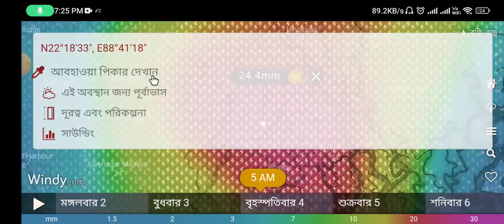প্রবল হল বৃষ্টির পরিমাণ,দুই বাংলা জুড়ে নতুন নিম্নচাপের তুমুল বৃষ্টি | Cyclone report today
প্রবল হল বৃষ্টির পরিমাণ দুই বাংলা জুড়ে নতুন নিম্নচাপের তুমুল বৃষ্টি | Cyclone Mocha report today

ক্রমশ বিধ্বংসী হচ্ছে ঘূর্ণিঝড় মোচা এগিয়ে আসছে আসছে বাংলার দিকে | Cyclone Mocha Weather report today

বঙ্গোপসাগরে ভয়ঙ্কর ঘূর্ণিঝড় বাংলার ওপর আঘাত হানতে পারে ? | Cyclone weather report today

আসতে চলেছে নতুন ঘূর্ণিঝড় ম্যানদৌস ১০০ প্রতি ঘন্টায় শক্তি বাড়ালো | Cyclone weather report

বঙ্গের সাগরে জোড়া ঘূর্ণাবর্ত নভেম্বরে আসতে চলেছে ঘূর্ণিঝড় ম্যানদৌস ? | Cyclone weather report

আবারো কি আসবে নতুন ঘূর্ণিঝড় কতটা শক্তি নিয়ে আছড়ে পড়তে পারে | Cyclone weather report today

বঙ্গের উপর বিধ্বংসী বৃষ্টি ঘূর্ণিঝড় Sitrang শক্তি বাড়ালো বঙ্গে কতদিন চলবে|Cyclone weather report

আরো শক্তি বাড়ালো ঘূর্ণিঝড় Sitrang ভয়ংকর গতি নিয়ে আসছে দুই বঙ্গে | Cyclone weather report

বাংলায় ঘূর্ণিঝড়ের বিপদ ফের ঘূর্ণিঝড়ের গতিপথে পরিবর্তন কতটা শক্তিশালী | Cyclone Sitrang Report

ঘূর্ণিঝড় সিত্রাং নিয়ে বিধ্বংসী বার্তা আরো বিধ্বংসী হয়ে উঠছে ঘূর্ণিঝড় | Cyclone Sitrang Report

বিধ্বংসী হয়ে উঠল ঘূর্ণিঝড় Sitrang টানা চার দিন চলবে তুমুল ঝড়ের দাপট | Cyclone weather report

ঘূর্ণিঝড়ে তুমুল পরিবর্তন কালী পূজোয় তারা ঝড় বৃষ্টির মুখে দুই বাংলা | cyclone sitrang report

ক্রমশ বিধ্বংসী হয়ে উঠছে ঘূর্ণিঝড় Sitrang পশ্চিমবঙ্গ ও বাংলাদেশ তুমুল ঝড় | Cyclone report

ফের শক্তি বাড়ালো ঘূর্ণিঝড় সিত্রাং ক্রমশ বাক নিচ্ছে দুই বঙ্গের দিকে | Cyclone weather report

ঘূর্ণিঝড় নিয়ে ভয়ংকর বার্তা সিত্রাং বঙ্গের দিকে আসা সম্ভাবনা প্রবল | Cyclone sitrang weather

বিধ্বংসী রূপ নিতে চলেছে ঘূর্ণিঝড় Sitrang? বঙ্গের দিকে আসার সম্ভবনা প্রবল | Cyclone weather report

বিধ্বংসী হয়ে উঠলো নতুন ঘূর্ণিঝড় Sitrang বঙ্গে ভয়ংকর প্রভাব পড়তে পারে | Cyclone weather report

ঘূর্ণিঝড়ে ঘটে গেল বিধ্বংসী পরিবর্তন কবে কখন কোথায় পাত্রে পড়বে Sitrang | Cyclone Mocha weather report

অতি প্রবল হলো ঘূর্ণিঝড়ের সম্ভাবনা অবশেষে ECMWF মোডে আসছে Sitrang | Cyclone Mocha weather report today

২০০ কিমি গতিতে আসছে ঘূর্ণিঝড় Sitrang বিধ্বংসী ধ্বংসলীলা চালাবে | Cyclone weather report

ঘূর্ণিঝড়ে ঘটে গেল আবার বড় পরিবর্তন কত শক্তি নিয়ে আসছে ঘূর্ণিঝড় Sitrang| Cyclone Sitrang

অবশেষে বঙ্গোপসাগরে জোড়া ঘূর্ণাবর্ত তবে কি ঘূর্ণিঝড় শিত্রং আসছে | Cyclone Sitrang Weather report

ঘূর্ণিঝড় শীত্রাং মুখে দুই বাংলা ক্রমশ শক্তি বাড়িয়ে আসছে দুই বাংলার দিকে | weather report today

বঙ্গের সাগরে তৈরি হচ্ছে ঘূর্ণিঝড় সিত্রাং ? ১৫০-২০০ কিমি হতে পারে গতি | weather report today

আজ থেকে বঙ্গে বাড়বে বৃষ্টি উত্তরবঙ্গ জুড়ে ভারী থেকে অতি ভারী বৃষ্টি | weather report today

ফের জোড়া নিম্নচাপের ত্রুকুটি আগামীকাল থেকে ফের টানা বৃষ্টি দুই বঙ্গে | weather report today

ফের ভারি থেকে ভারী বৃষ্টি আসছে সাগরে নতুন ঘূর্ণবাত্ত DVC ছাড়লো জল | weather report today

আজও নিম্নচাপের বৃষ্টি ভাসাবে বাংলা আবার আসতে পারে নতুন নিম্নচাপ ? | weather report today

নিম্নচাপে আরও শক্তি বাড়লো 5 দিন অব্দি টানা তুমুল বৃষ্টি হবে দুই বঙ্গে | weather report today

নিম্নচাপের শক্তি বৃদ্ধি আর কয়েক ঘণ্টার মধ্যেই বঙ্গে তুমুল ঝড়-বৃষ্টি | weather report today

আজ বঙ্গে নিম্নচাপের প্রবেশ টানা ৭ দিন অব্দি চলবে তুমুল ঝড় বৃষ্টির দাপট | weather report today

ফের বঙ্গের সাগরে জোড়া নিম্নচাপ ঘূর্ণিঝড় নুরুর নিম্নচাপে ঘোর পরিবর্তন | weather report today

আরো বিধ্বংসী হয়ে উঠলো নিম্নচাপ আজ নতুন ঘূর্ণিঝড় Nuru কতটা বৃষ্টি| Cyclone Nuru Weather Report

আসছে বিধ্বংসী নিম্নচাপ ফের পরিবর্তন ঘটালো কতটা ভয়ঙ্কর হলো এবার টানা বৃষ্টি | weather report today

ভয়ংকর হচ্ছে ঘূর্ণবাতের শক্তি ফের জোড়া নিম্নচাপের দাপট পড়তে পারে বঙ্গে | weather report today

পুজোর মধ্যে ফের নিম্নচাপ অতিভারি হলো ঝড় বৃষ্টির পরিমাণ সতর্কতা ? | weather report today

এখনো টানা বৃষ্টির সম্ভাবনা পুরোপুরি যায়নি বর্ষা বঙ্গে থেকে কতটা বৃষ্টি | weather report today

আরো গভীর পরিবর্তন হচ্ছে নিম্নচাপে বঙ্গে আরো কতটা ভয়ংকর বৃষ্টি হবে ? | weather report today

নতুন নিম্নচাপে আরও বিধ্বংসী পরিবর্তন দুই বঙ্গে আজ থেকে তুমুল বৃষ্টি | weather report today

আসছে শক্তিশালী নিম্নচাপ আজ রাত থেকেই ভাষাবে বাংলা শক্তিশালী নিম্নচাপ ? | weather report today

নিম্নচাপে ঘটে গেল আরও ভয়ঙ্কর পরিবর্তন বঙ্গের উপর ভারী বৃষ্টির সম্ভাবনা | weather report today

নিম্নচাপে বিধ্বংসী পরিবর্তন ভয়ংকর শক্তি নিয়ে আসছে ঘূর্ণিঝড় নানমাদল | weather report today

আজ রাতে বঙ্গে নিম্নচাপের প্রবেশ, সাগরে আবার বিধ্বংসী ঘূর্ণিঝড়, আজ বৃষ্টি ? | weather report today

নিম্নচাপের শক্তি বাড়ছে আগামীকাল রাত থেকে বঙ্গে প্রবেশ বঙ্গ ভাষাবে ? | weather report today

আগামীকালই বঙ্গে নিম্নচাপ আরো শক্তি বাড়িয়ে ভাসাবে বঙ্গের বিভিন্ন জেলা | weather report today

ফের বঙ্গের সাগরে চোখ রাঙাচ্ছে জোড়া ঘূর্ণাবর্ত পুজোর মুখে তুমুল বৃষ্টি | weather report today

আরো শক্তি বাড়ালো নিম্নচাপ আরো ভয়ংকর ঝড়-বৃষ্টি নিয়ে প্রভাব বাংলায় | weather report today

১১ ১২ ১৩ ১৪ বঙ্গে বিধ্বংসী তান্ডব নিম্নচাপে ১৯ শে আরেকটি নিম্নচাপ বঙ্গে | weather report today

আজ বঙ্গে নিম্নচাপের প্রবেশ ভয়ংকর সতর্কতা জেলায় জেলায় কপাবে বঙ্গ | weather report today

ফের জোড়া নিম্নচাপ বঙ্গে ১০ ১১ ১২ ও ১৩ দুই বাংলা জুড়ে ভয়ংকর নিম্নচাপের দাপট | weather report today